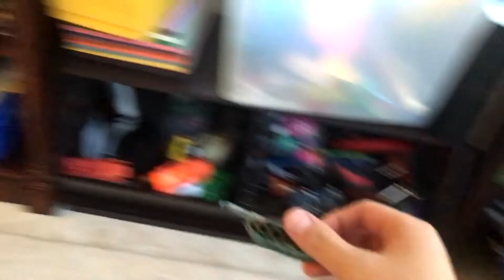Potatoes ድንች Tank.mp4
my brother made this video and kept on begging me to post it on my channel. OK?
good
Stop Motion yes!#@